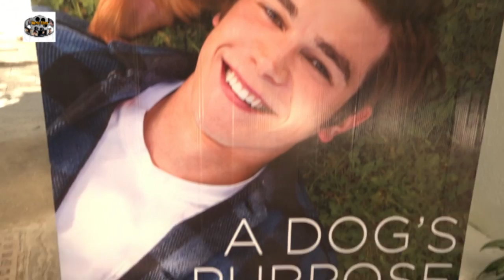Lara Dutta & Sneha Ullal At Special Screening Of Film A Dogs Purpose